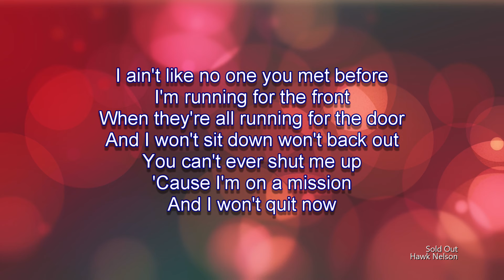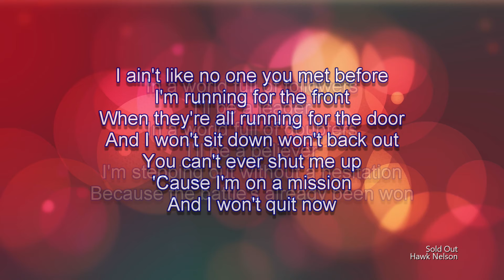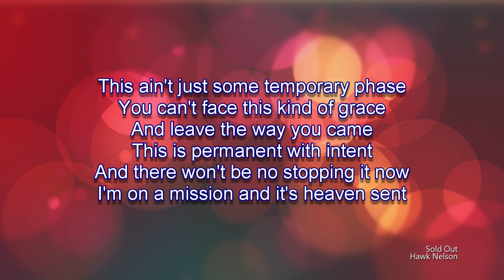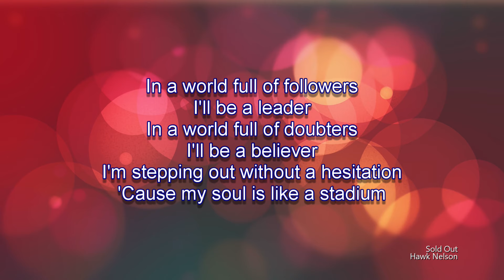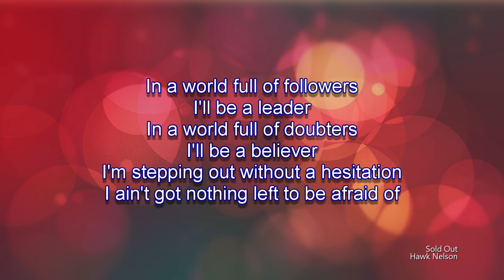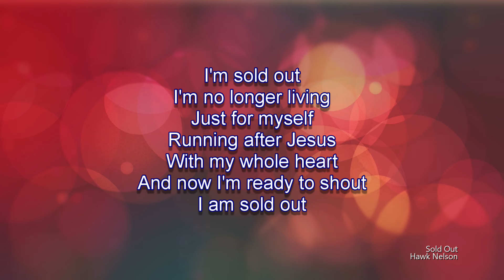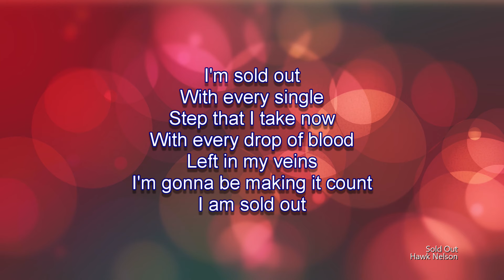Sold Out | Hawk Nelson (Worship Lyric Video)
Song:  Sold Out
Performed By:  Hawk Nelson

Support the Artist